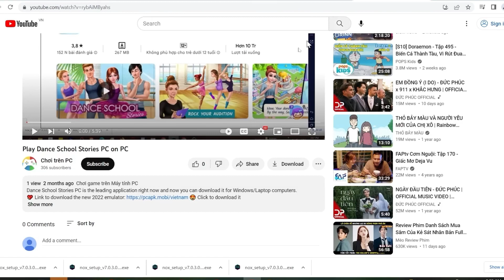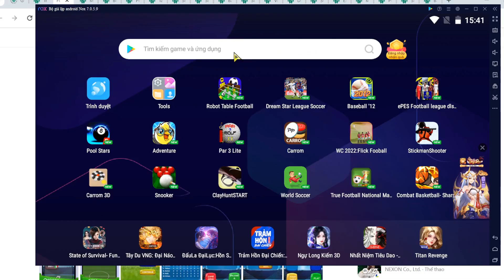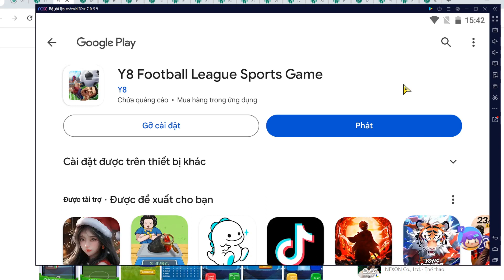How to download Football Game Super League 96 on Computer smoothly, play on Laptop, Windows PC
How to download games on computer, PC for Windows computer/Laptop.

 Click to download, you can download the game from Google play or the best free MOD APK PRO, MOD Money, unlock Menu, Skin, Characters,

0:00 introduces XXX PC
0:18 tutorial
1:09 how to download the software
1:15 install
1:37 start using
2:03 Google login
2:08 play store opens
2:03 download XX on PC
2:25 open XX PC Windows
3:02 Experience XX on Computer

You can use the emulator software Nox Player, LDPLAYER, Bluestacks, Wakuoo, MemuPlay...